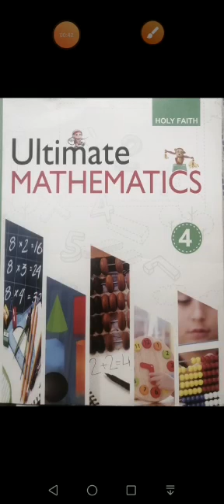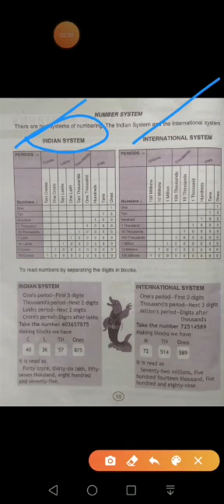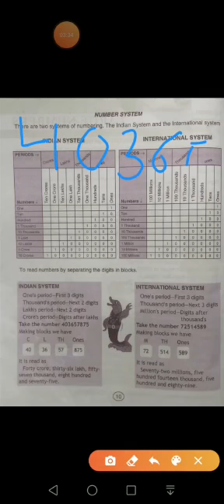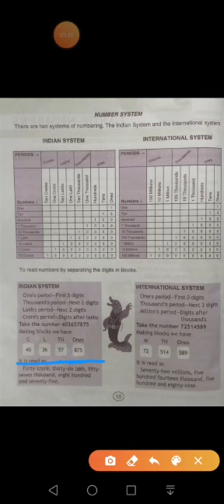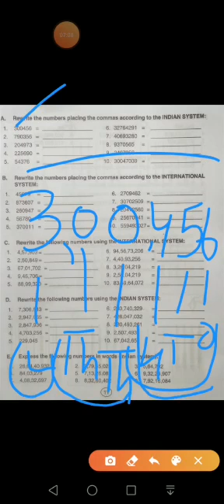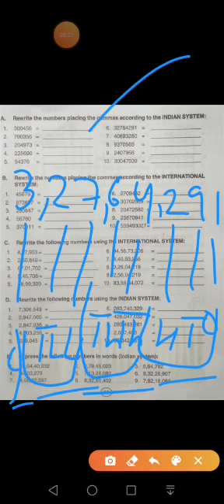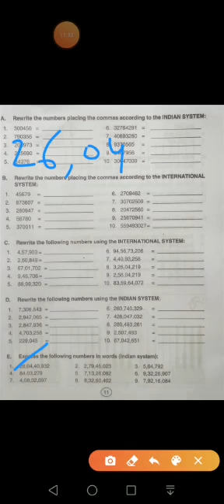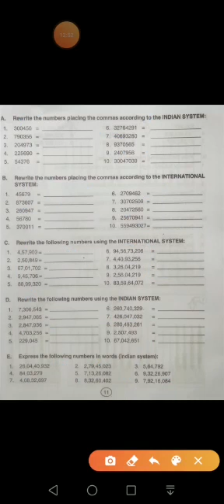Class 4, Subject- Mathematics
Large number